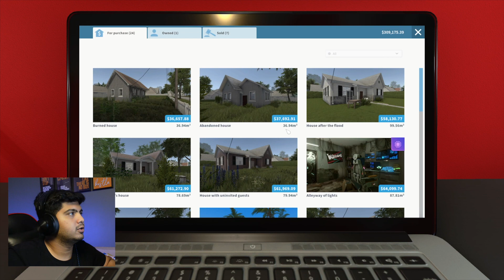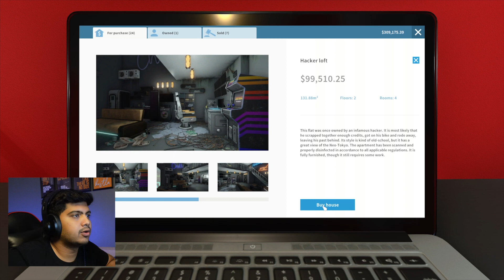Selling a Hacker Loft I House Flipper Gameplay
Renovating and selling a hacker loft, utna profit nai hua jitna socha tha!

Gaming Setup:
Monitor: LG Ultragear 32GK650
CPU: AMD Ryzen 5600X
Motherboard: Asus ROG Strix B5550-F
GPU: Galax RTX 3060 12GB
SMPS: Deepcool PM750D 80 Plus Gold
SSD: WD Blue NVMe SN550 500GB
HDD: WD Blue 10EZEX 1TB
RAM: Corsair Vengeance LPX 16GB*2 3600MHz
AIO: Deepcool GAMMAXX L240 V2 RGB
Keyboard: Logitech G213
Mouse: Logitech G402 Hyperion Fury
Cabinet: Asus TUF GT301
Headphones: Lenovo Legion H300
Capture Card: Elgato Game Capture HD60S